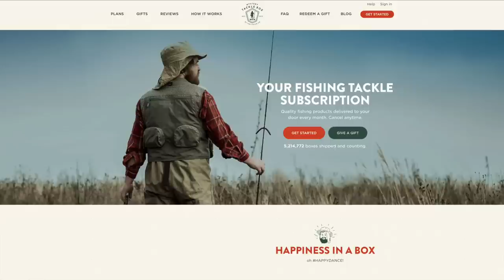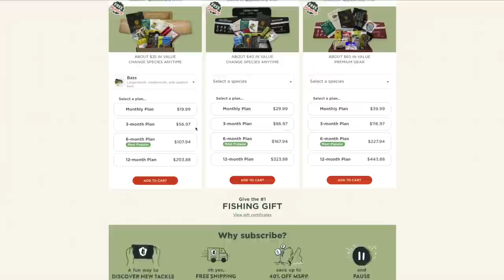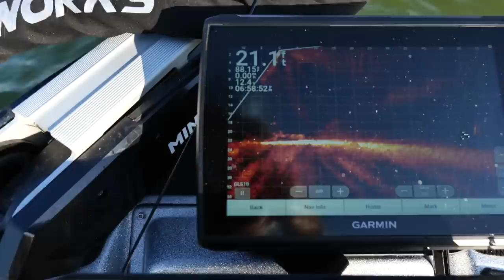Taking My Toddler Fishing in Bass Boat - Attempt #1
Use Code : MONDO